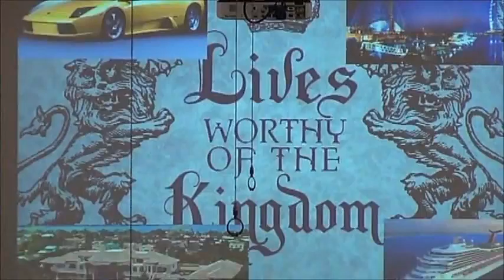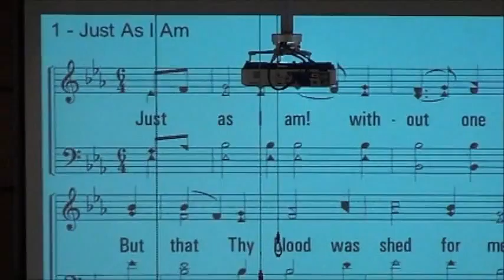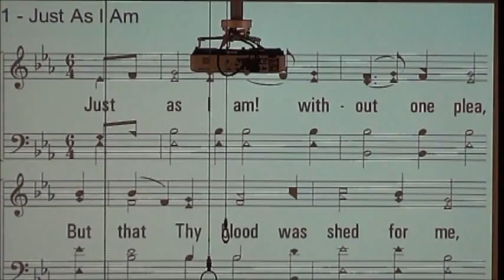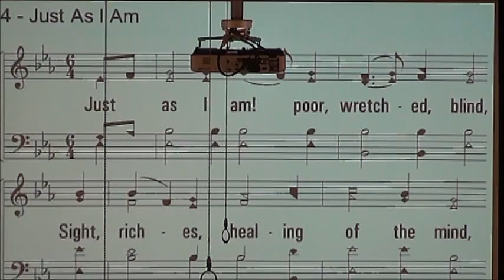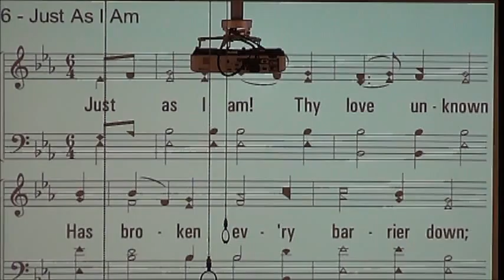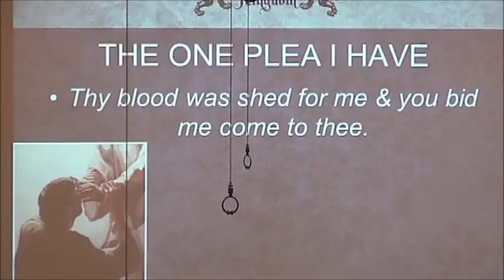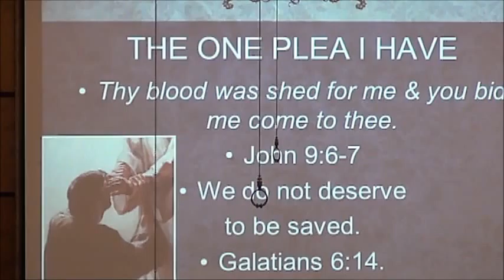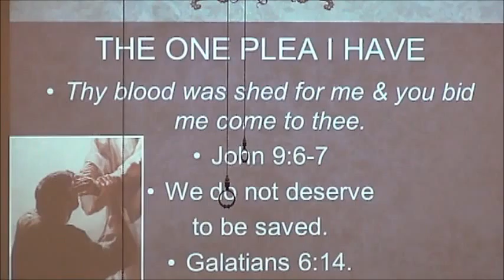Just As I Am - Part One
We look at the blind man of John 9 in light of Charlotte Elliot's song.